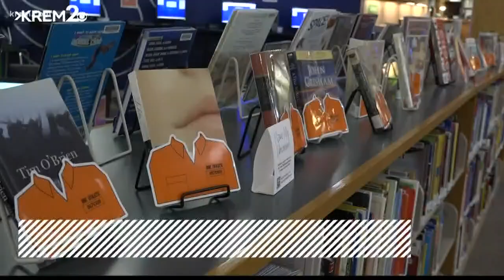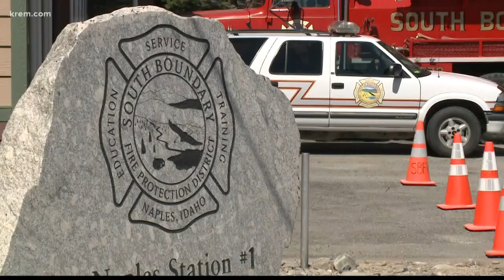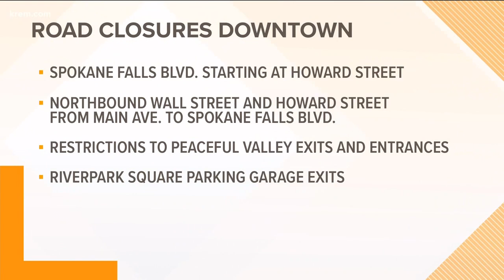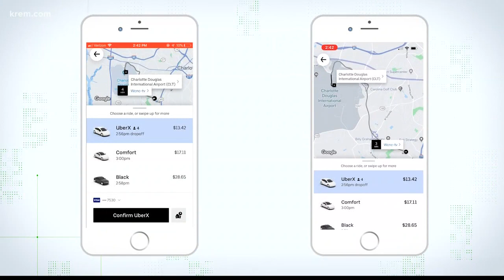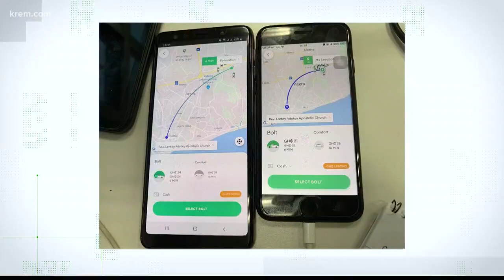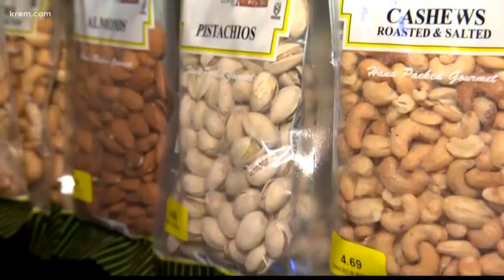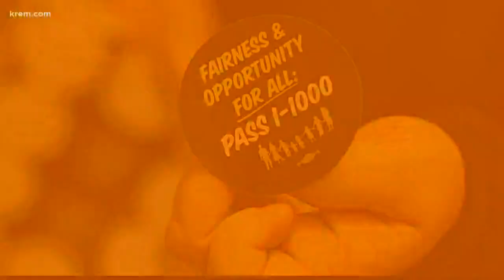UP With KREM 5 a.m., Sept. 24, 2019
Top stories for Spokane, Eastern Washington, and North Idaho for Tuesday, Sept. 24, 2019.